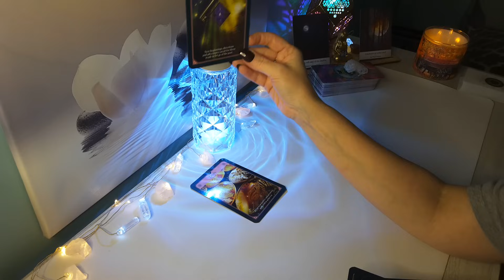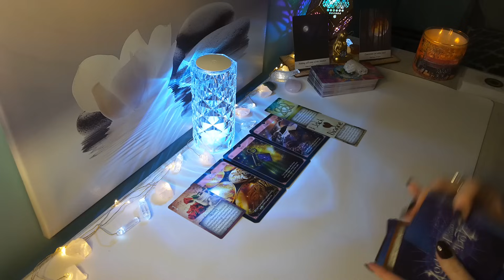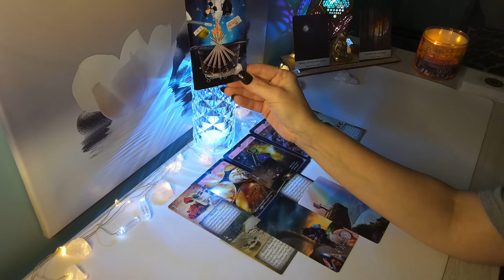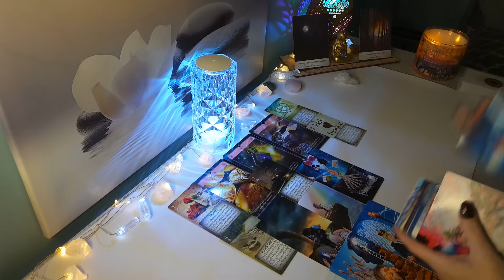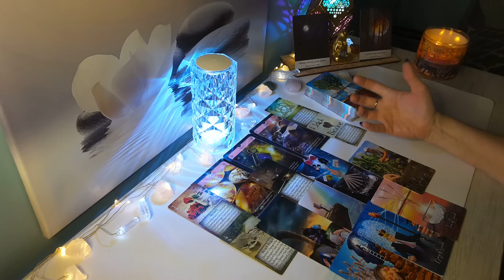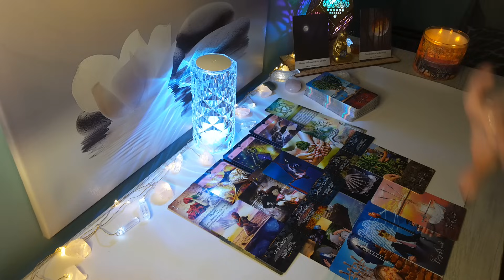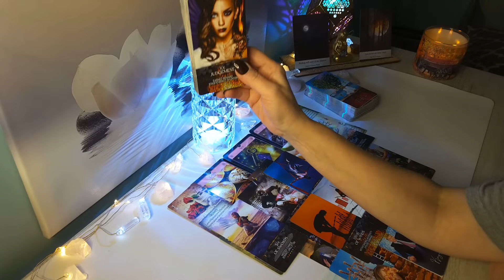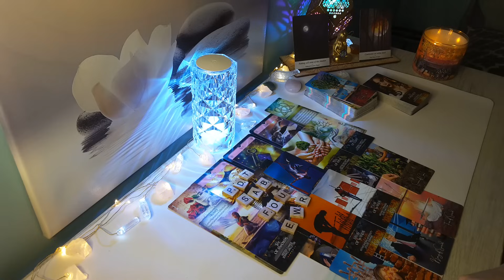🔮LEO " You Can't Make This Up" You have the Golden Touch, Leo; Get ready to Receive..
Hi Leo, this is Sam, here is your Beaver Full Moon 2023 Reading! Leo Sun, Moon, Rising & Venus signs.

-LEO Year Ahead 2023 Reading